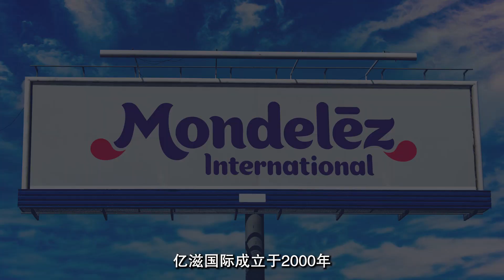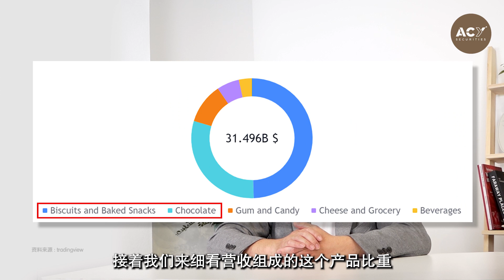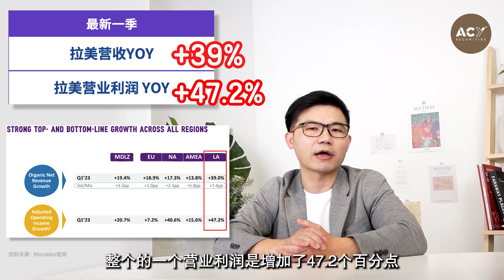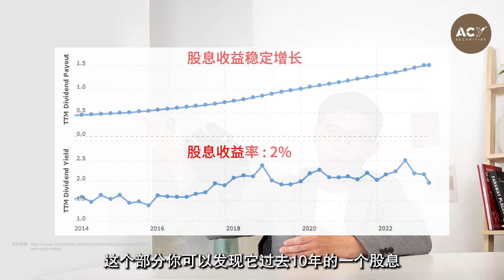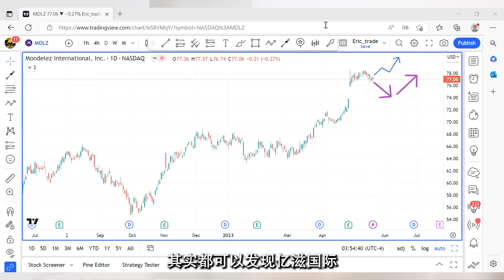【机智投资生活】获利冰炫风来袭！OREO制造商MDLZ再创佳绩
转一转、舔一舔、再泡一泡。相信这耳熟能详的OREO夹心广告总是能引起大家会心一笑，而OREO更是全球销量第一的饼干食品，其背后的制造商-亿滋国际近期公布财报时更是上调今年的营收与获利高达10%。在当前物价高涨的年代，甜食的魔力依旧抚慰人心而且难以抵挡。各位蚂蚁人，还不把亿滋国际关注起来！

🔸全球领先的饼干巧克力制造商－「Mondelez International, Inc. 亿滋国际」美股代號：MDLZ
🔹成立於2000年，从卡夫食品公司分拆出来
🔹OREO、瑞士三角巧克力、Milka及RITZ等知名品牌的生产者
00:00 片头
00:25 正片开始
00:41 基本面v.s. 价格走势
01:14 ACY独家技术评分系统
01:49 亿滋国际 MDLZ 简介
03:13 2023第一季财报解读
05:25 市场分析师观点
05:43 股息收益率
06:14 技术分析与切入价位
07:18 结论